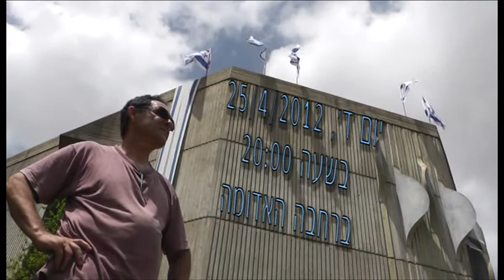יום העצמאות ה-64 בקיבוץ נצר-סרני